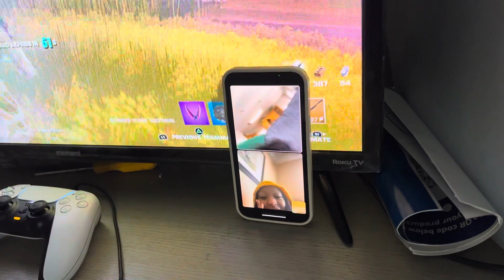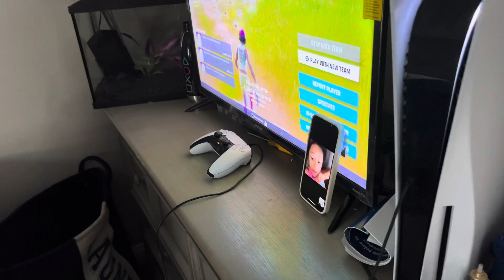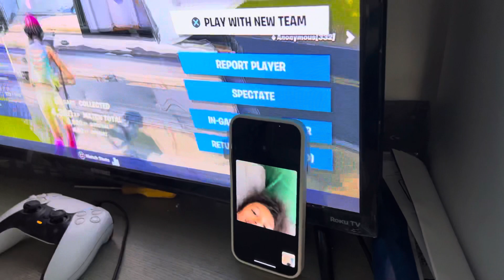Nixon girlfriend Brazil broke up with him 🥹 Flau’Jae try’s to help by setting up a play date.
So Nixon has been calling his girlfriend” Brazil” for months and haven’t gotten in touch with her. He feels she broke up with him but she really didn’t her mom works and owns a beauty business and it is really busy. Nixon was calling her mom phone versus her phone so they always missed each other. Nixon tells Flau’Jae about it and she tells him don’t worry you don’t need a girlfriend anyway you need to focus on your books and your sports. So he’s going on with his life and then she called . Lol 🤣So Nixon called Flau’Jae on FaceTime 3 way because he knew he had told Flau’Jae all their problems and Flau’Jae would set them record straight with them both . Nixon’s in his feelings because he care about Brazil and doesn’t want to get hurt again. The cutest thing about this friendship is , Nixon’s only 5 and Brazil’s 6. Lol This is so adorable  to see them express their feelings.